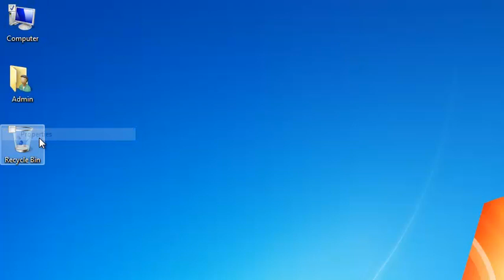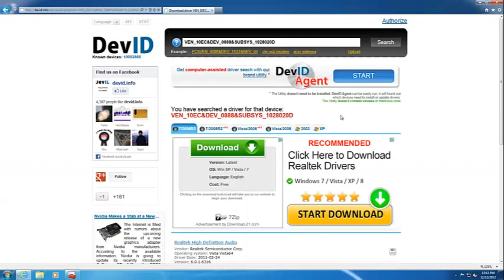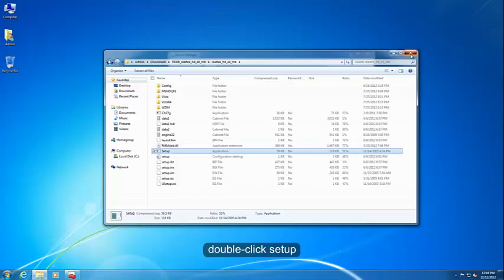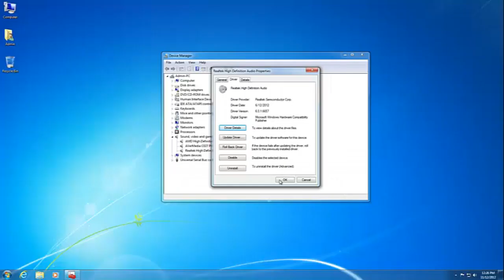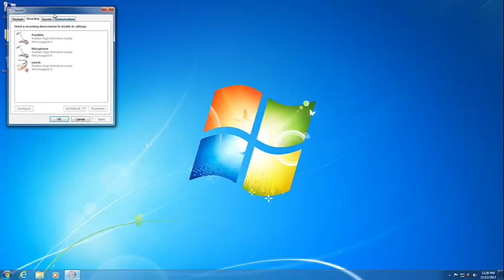How To Install Realtek for Windows 7 Part 2 Automatic Install HD 720p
This version provides steps to install drivers automatically using a setup script or setup.exe file that automates the install.

This is a more universal method of installing Realtek for Windows 7 based on the hardware ID that is a unique identifier on each system, if you run into issues after updating driver be sure to check out my other video on how to restore system back to previous state before any changes were made, keep in mind that downloading the latest drivers from your system/motherboard manufacturer's website is usually the best practice, use this method only if you are having trouble finding your original driver, links provided below.

For manual install - How To Install Realtek for Windows 7 Part 3 Manual Install HD 720p